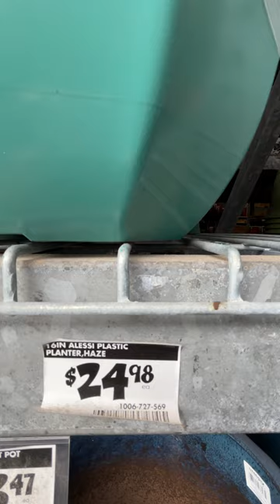🟠$24.98, 16IN ALESSI PLASTIC PLANTER, HAZE | HOMEDEPOT